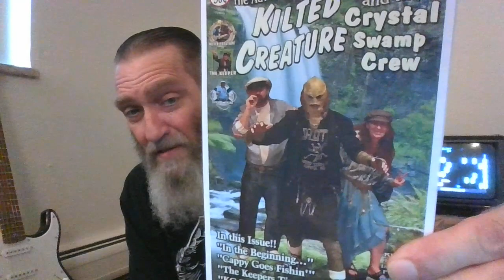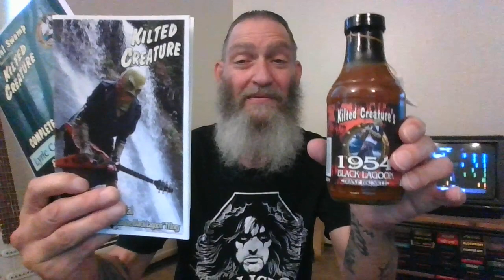Kilted Creature's Black Lagoon Twangy BBQ Sauce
Leek Reviews the Kilted Creature's Twangy BBQ Sauce.